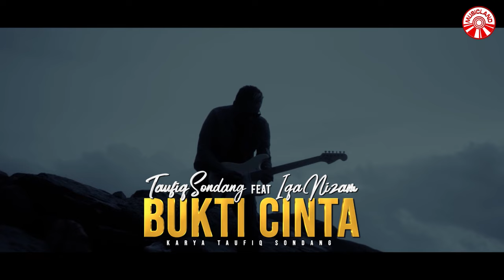Taufiq Sondang & Iqa Nizam - Bukti Cinta [Official Music Video HD]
Bukti Cinta
Artis : Taufiq Sondang & Iqa Nizam
Cipt. : Taufiq Sondang
Publishing: Insictech Musicland Sdn Bhd

Sungguh Ku Tak Bisa Memahami
Kasih Dan Sayangmu Kepada Diriku

Bagaimana Bisa Kau Ragukan
Cinta Dan Sayangku Hanya Untuk Dirimu

Dingin Terasa Hati Ini
Bagai Diterpa Embun Pagi
Kasih Hanya Engkau Tambatan Hati

Usah Kau Ragukan Ketulusan Cintaku
Hanya Dirimu Yang Kusayangi
Jangan Kau Mendua Hati

Beri Ku Bukti Cintamu Agar Ku Tak Ragu
Jangan Biarkan Aku Sendirian
Takut Cinta Diambil Orang

Bukti Cinta (Taufiq Sondang & Iqa Nizam)»»

Album : Taufiq Sondang & Iqa Nizam - Bukti Cinta